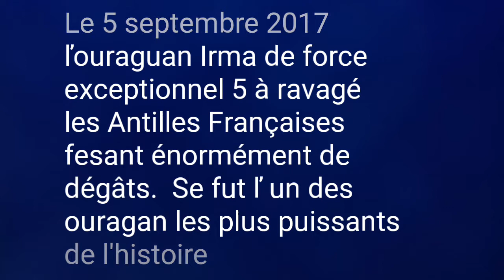L'OURAGAN IRMA COMME VOUS NE L'AVEZ JAMAIS VU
Vidéos de l'ouragan Irma de force 5.